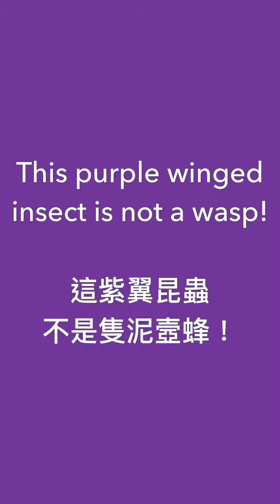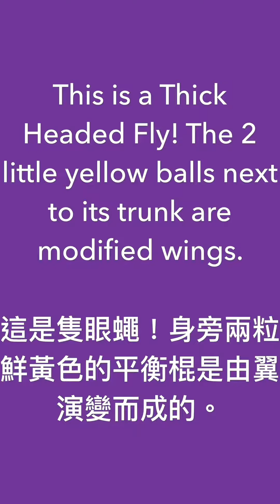This purple winged insect is not a wasp